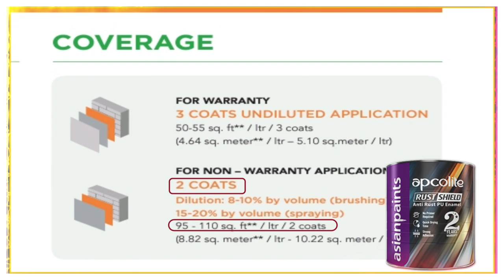Apcolite Rust Shield Enamel Paint | Asian Paints Anti Rust PU Enamel | Vlog - 65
नमस्कार दोस्तों,
मेरा नाम अजीत सिंह है। और में आप सभी का हमारे Youtube Channel (Bheeka Ji Talk Walk) पे तहे दिल से... स्वागत करता हूँ। दोस्तों हमारे इस चैनल पे आपको पेंट्स, हार्डवेयर, और सेनेटरी, से जुड़ी सभी जानकारी देखने को मिलती रहेगी। तो मेरा आपसे निवेदन है कि आपलोग Channel को Subscribe जरूर करें , ताकि मै कोई भी Video Upload करू तो उसका Notification आपको तुरंत मिले और आप उस जानकारी का लाभ उठा सकें ।🙂🙂
दोस्तों आज के इस वीडियो में मेने आपको ये बताने की कोशिस की है कि...
Asian Paints का ये प्रोडक्ट जिसे हम Apcolite Premium Rust Shield PU Enamel के नाम से जानते है, उसकी क्या Properties है | इसके पैकिंग साइज कितने मिलते है मार्कीट में और किस रेट में मिलेंग।  इसमें कितने Colour Shade मिलते है , इसको लगाने का सही तरिका क्या है, या कह सकते है कि मेने आपको तमाम डिटेल्स बताने कि कोसिस कि है इस प्रोडक्ट कि...
तो आप वीडियो देखें और बताएं क्या है आपकी Queries..
1) Why to Used Wall Primer | Oil Base Primer Ya Water Base Primer Kya Best Hai | Vlog - 64 Part -2
FOLLOW ME ON:
Note : Blue Yeti Microphone Purchase..